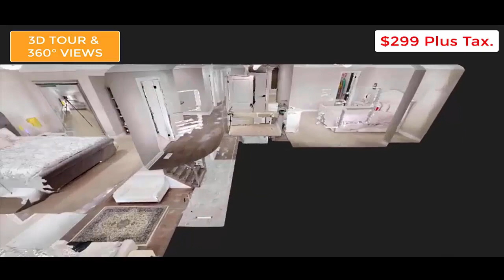7558 Middlebrook St, Mississauga